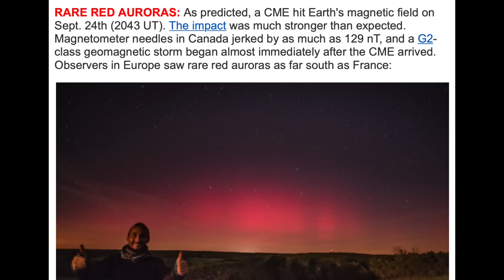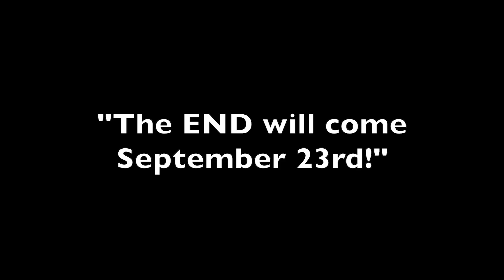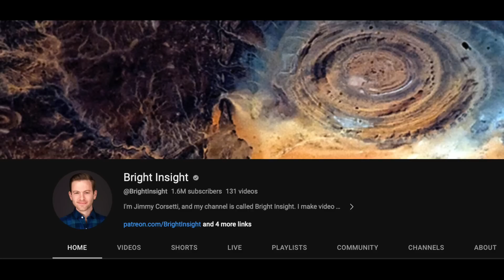NEW Magnetic Field Estimate, Navigating Claims, Friday Show